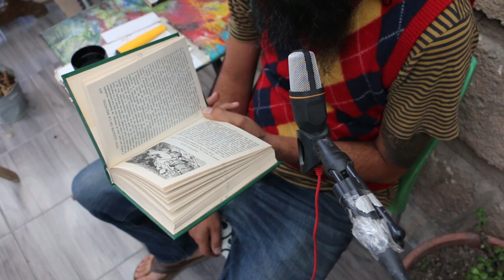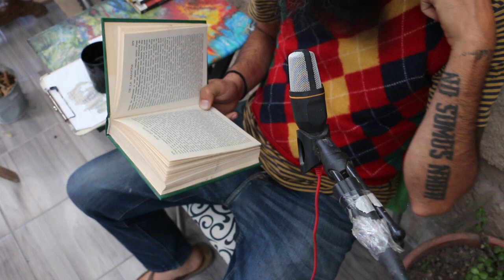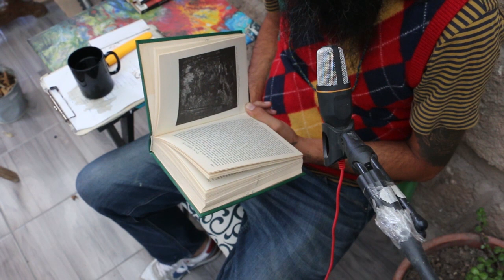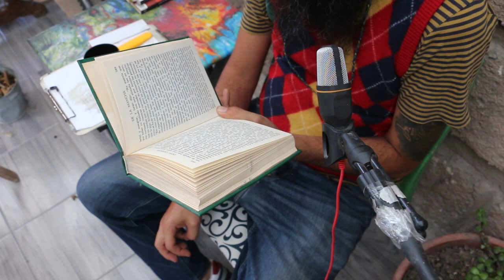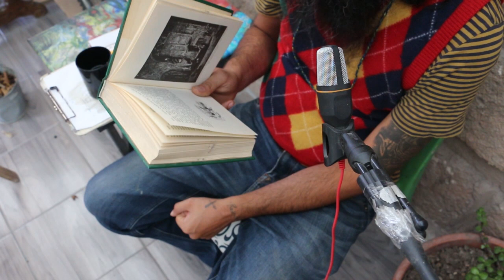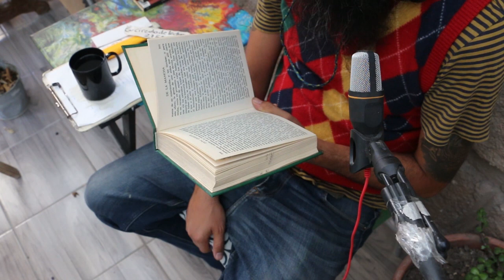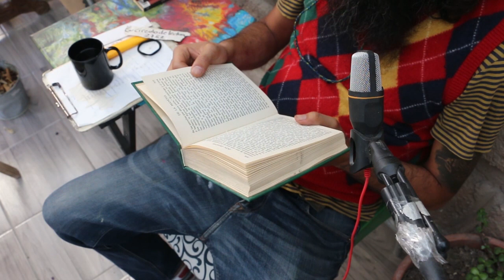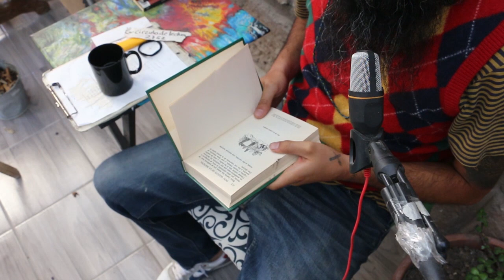DON QUIJOTE DE LA MANCHA - TOMO II - LECTURA EN VOZ ALTA - Parte 9 de 9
siguiente...

Aquí esta el Tomo I

Este señoras y señores es el final del Tomo numero II del Valeroso Hidalgo; Don Quijote de la Mancha.
Sorprendente la manera en la que nos deja Cervantes, y no les voy a spoilear nada. Así que mejor, pónganse los audífonos y pongan atención. Por que se termina así como dicen en mi barrio.

SIN BABA

Soy barbitas los tqm

Afortunados los que como nosotros, tenemos la oportunidad de conocer. Unas cuantas historias de hace cientos de años.

En fin.
Sin más por el momento, aquí se los dejo.

Encontre solo esta versión del libro en pdf. PERO seguiremos buscando.

Saludos cándidos